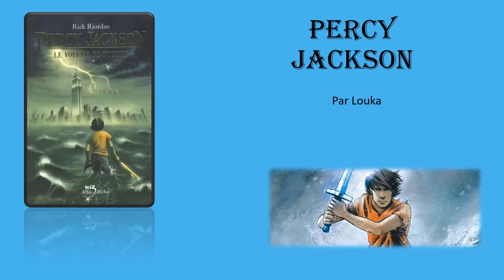7 Percy Jackson